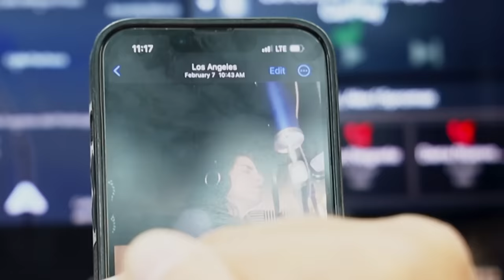Karla Souza y Luis Gerardo Mendez juntos con El Escorpión Dorado AlVolante REENCUENTRO ÉPICO!